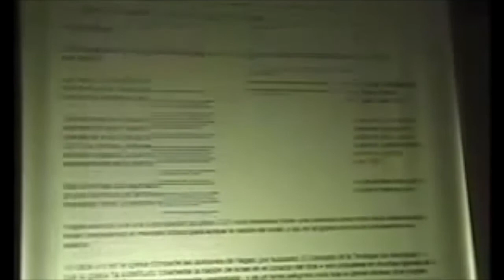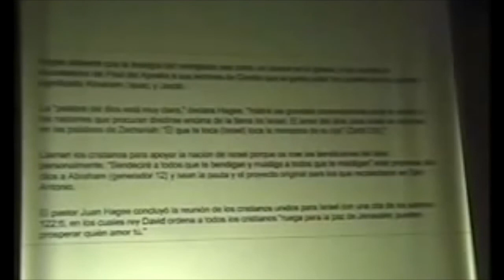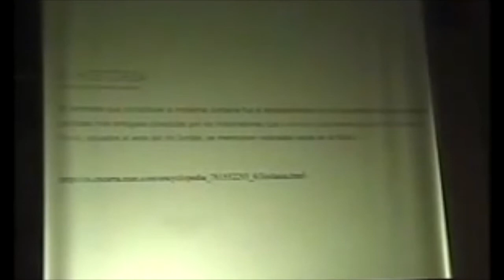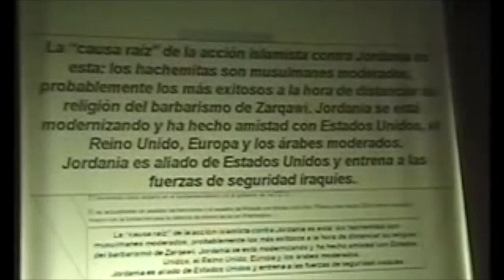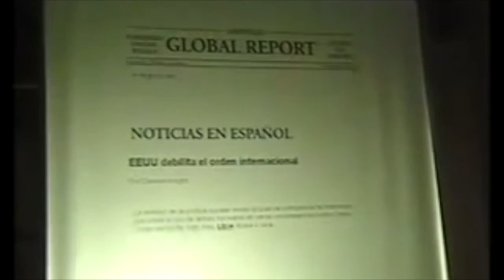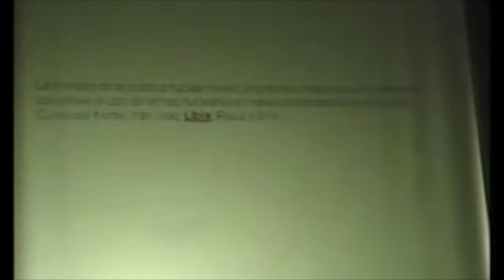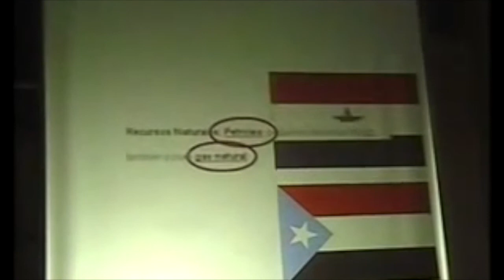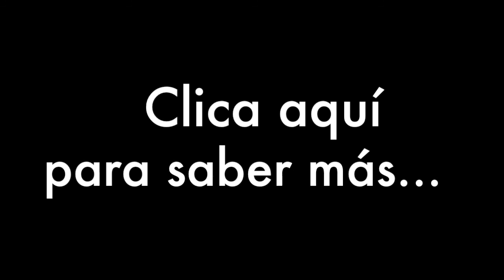El principio del fin 4: El rey del sur (2)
La profecía del profeta Daniel se describe el comienzo del fin y como las potencias mundiales se encuentran en medio oriente...